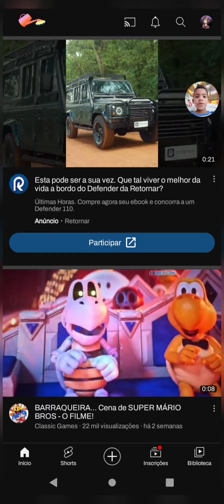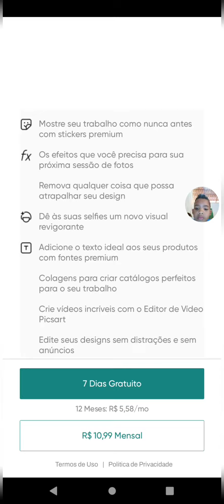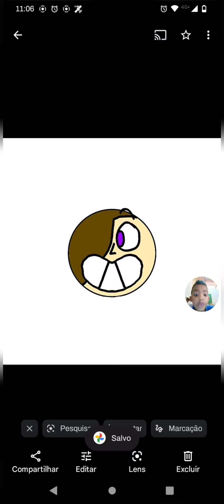Vazou! | Como ter o adesivo do Lfzinho de graça!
Nesse vídeo eu vou estar ensinando como pegar o adesivo do Lfzinho de graça!😱